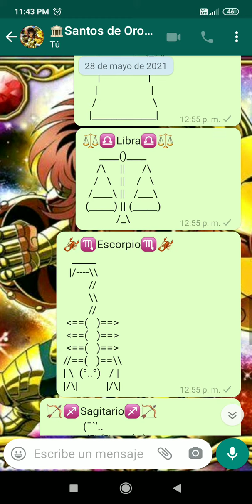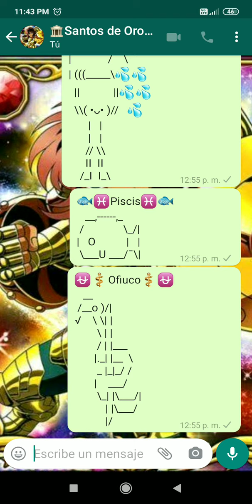Saint Seiya versión ASCII (Santos de Oro)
Hechos completamente por mi. ✌🏻😁